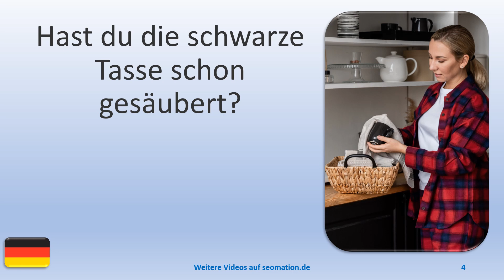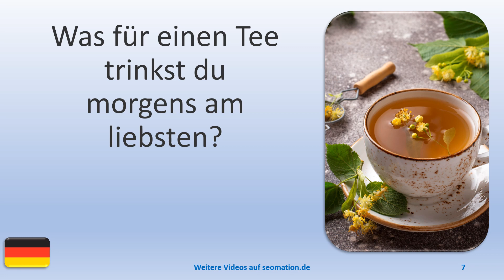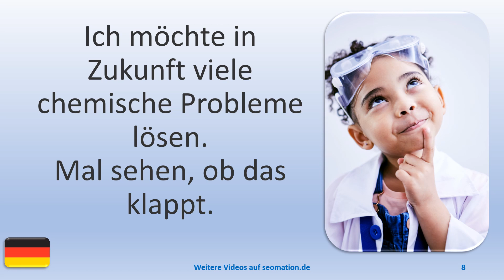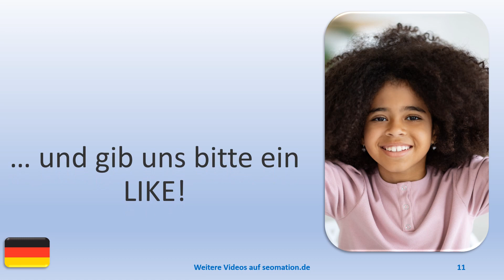▶️6508▶️ Ich lerne Deutsch mit Texten und Bildern in unterschiedlichen Situationen.